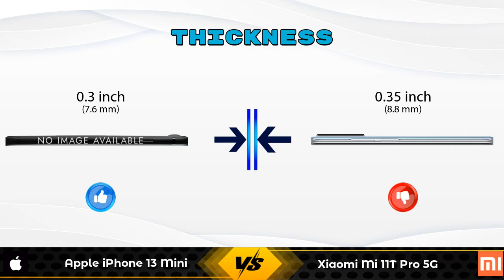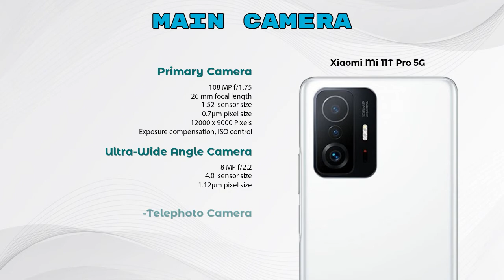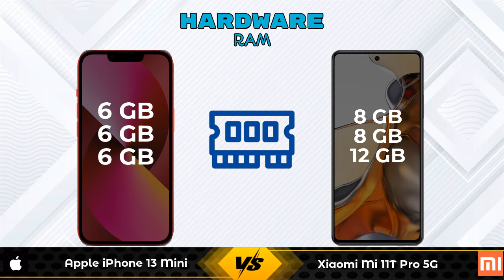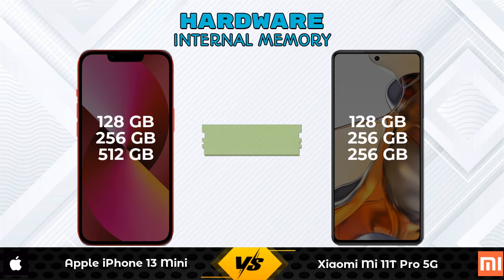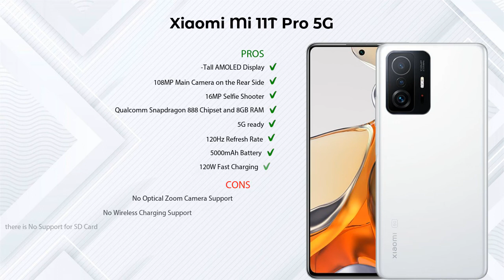Apple iPhone 13 Mini Vs Xiaomi Mi 11T Pro 5G - Full Comparison [Full Specifications]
In this Video we are Comparing Apple iPhone 13 Mini Vs Xiaomi Mi 11T Pro 5G with [Full Specifications].

Variant Details:
6 GB / 128 GB - 69900
6 GB / 256 GB - 79900 (Flipkart)
6 GB / 512 GB - 99900 (Flipkart)

Variant Details:
8 GB / 128 GB - 39999
8 GB / 256 GB - 41989 (Flipkart)
12 GB / 256 GB - 45989 (Flipkart)
8 GB / 256 GB - 41999 (Amazon)
12 GB / 256 GB - 43999 (Amazon)

Apple iPhone 13 Mini Vs Xiaomi Mi 11T Pro 5G full specifications
Xiaomi Mi 11T Pro 5G Vs Apple iPhone 13 Mini full specifications
Apple iPhone 13 Mini Vs Xiaomi Mi 11T Pro 5G comparison
Xiaomi Mi 11T Pro 5G Vs Apple iPhone 13 Mini comparison

Other Compitior Phone with Similar Price Range :

OPPO Reno6 Pro 5G Diwali Edition(12 GB / 256 GB) - 41990 , Release Date :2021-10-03